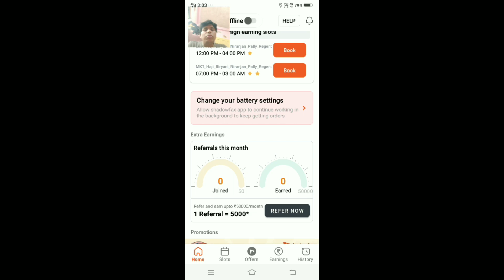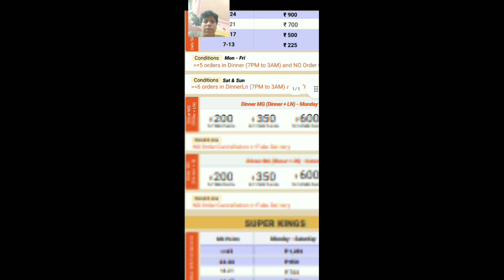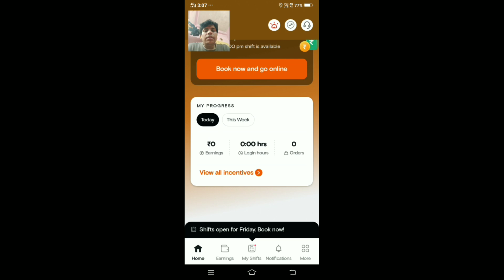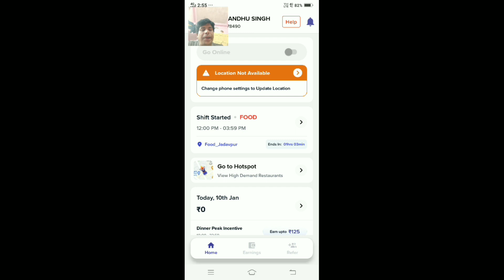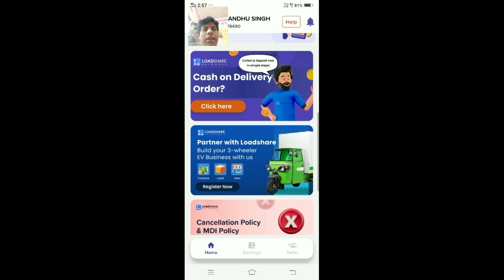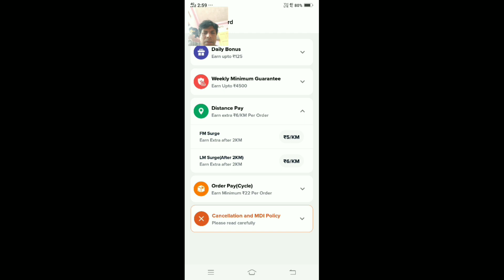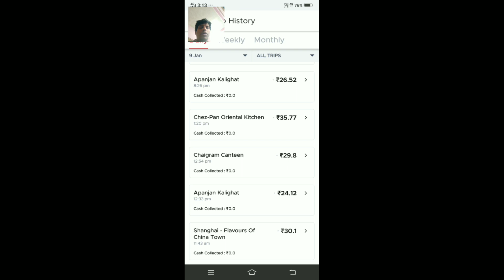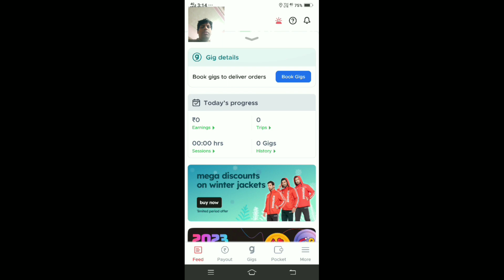Food delivery job • Best food delivery job 2024 • best delivery boy job